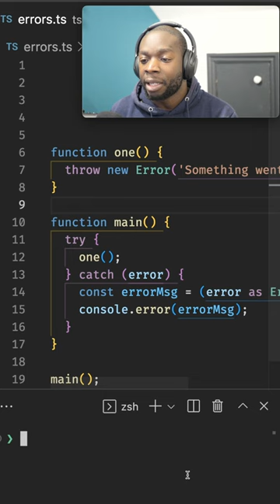Here's how you should be handling errors in Javascript / Typescript